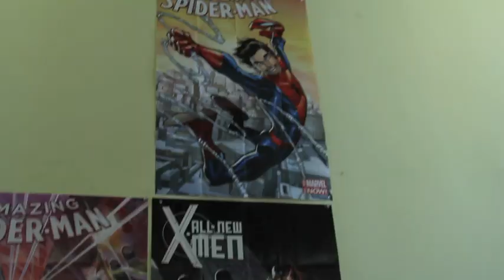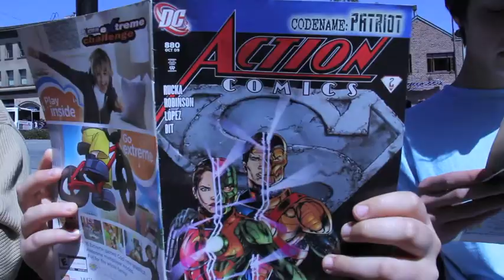fantastic comics video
This video is part of a project I'm working on for Sam Sanchez and BETV!